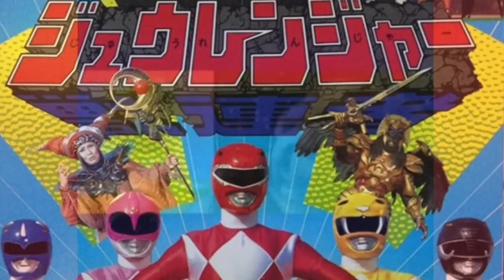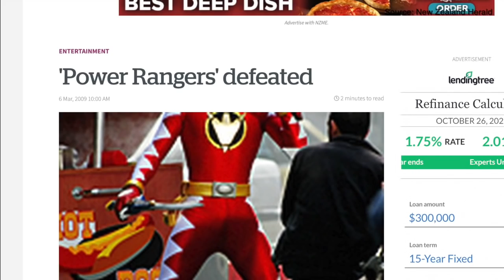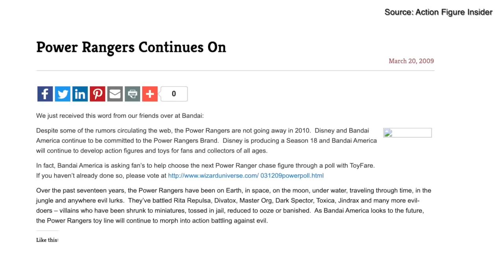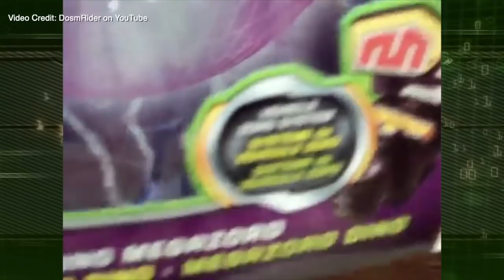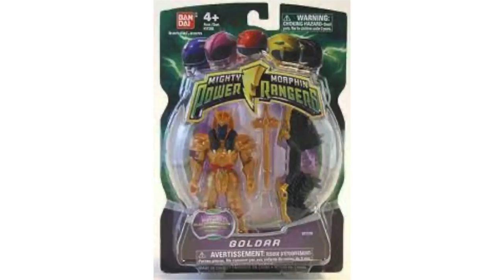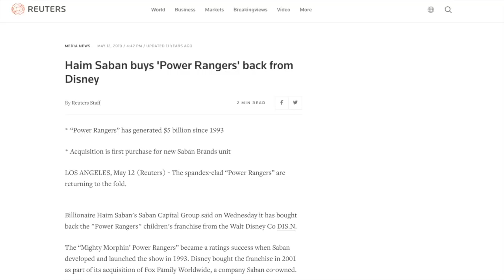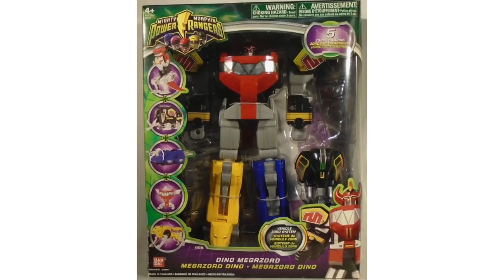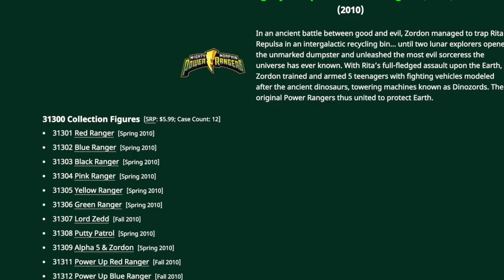Mighty Morphin Power Rangers 2010 | Toku Toylines EP 001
In 2010 Power Rangers was finally cancelled by Disney after nearly a decade of ownership, this left Bandai with no typical series to air for the first time in the brand's history. To keep the toys alive the original Mighty Moprhin Power Rangers was brought back to the shelves, bit with a modern spin to it: this is MMPR 2010!